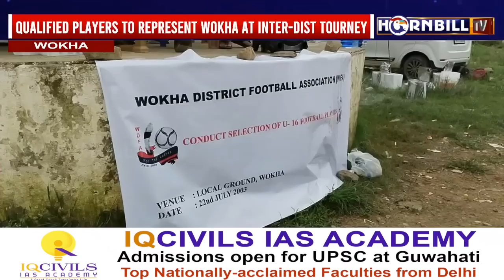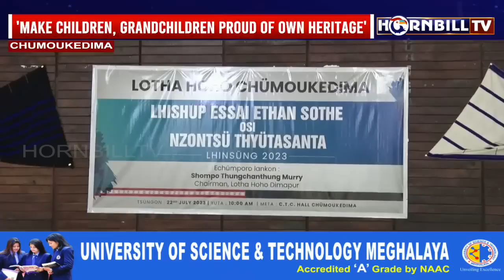HORNBILLTV NAGALAND EXPRESS | 22nd JULY 2023